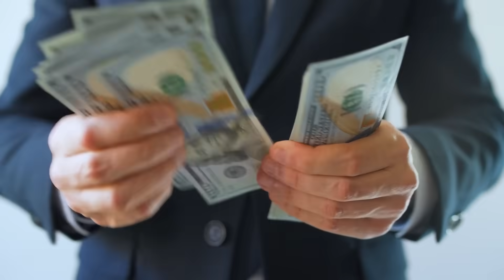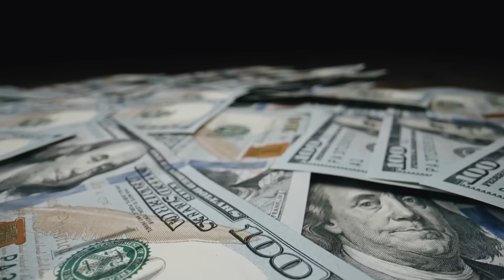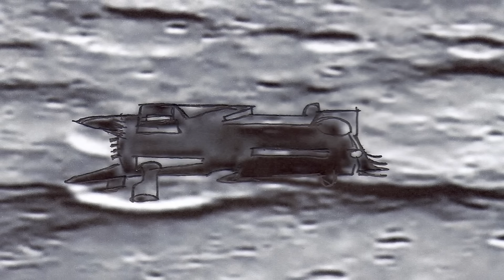Die verborgene Wahrheit über den Mond - Ingo Swanns sensationelle Enthüllungen!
Kennt Ihr Fotos und angebliche Beweise für Aliens auf dem Mond? Von der NASA werden diese als Fake abgetan. Doch ein Mann sagt, außerirdische Mondbasen sind real! Ingo Swann bricht endlich sein Schweigen und teilt mit uns seinen gesamten erschütternden Bericht über Aliens auf der dunklen Seite des Mondes.